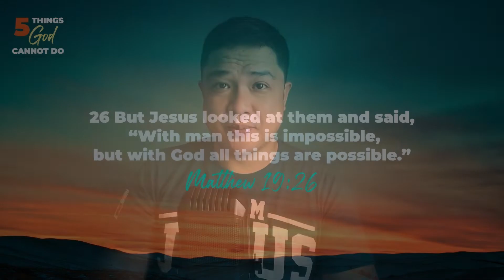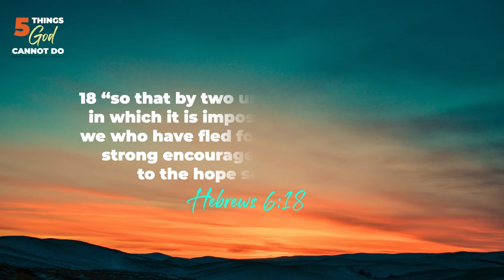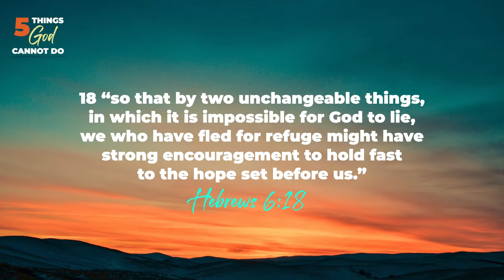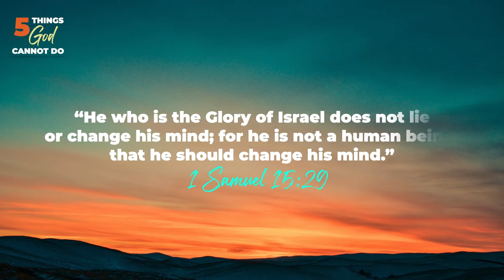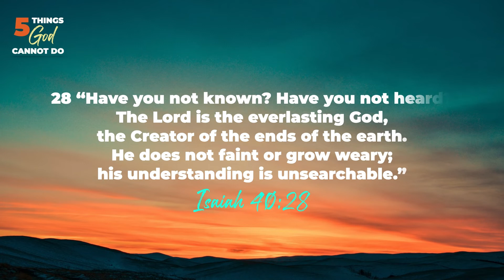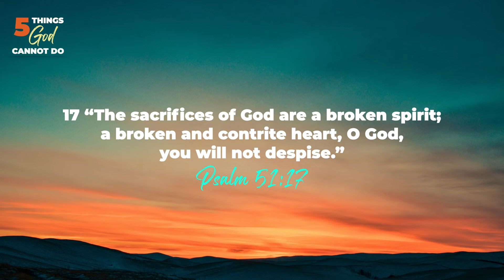5 Things God Cannot Do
God can do anything—is one of the most favorite terms in Christianity. But is it true? Let’s go back to the Bible and see what Scripture has to say. In this video, Pastor Archie talks about 5 things God cannot do.